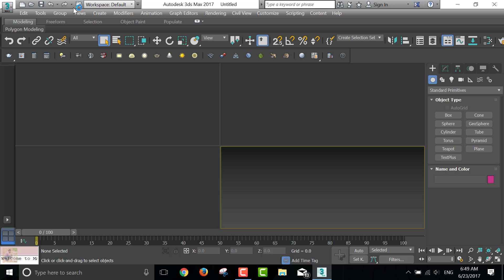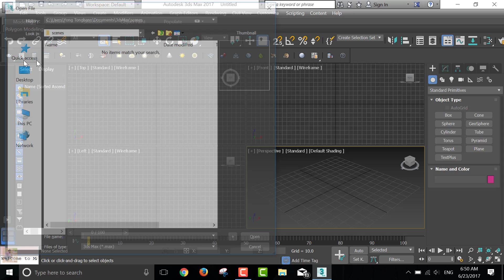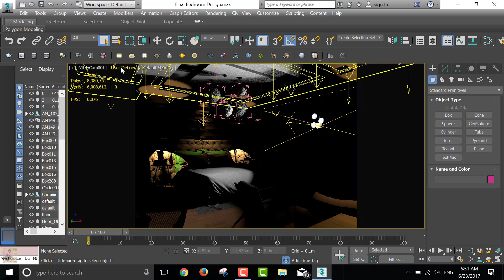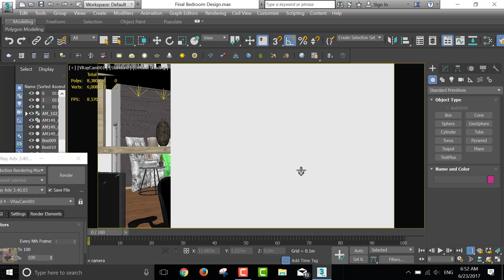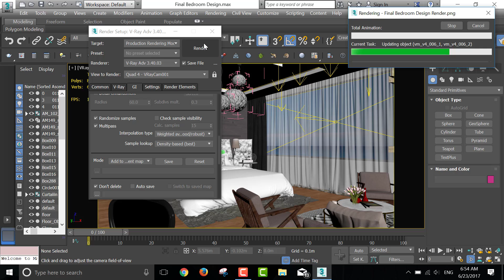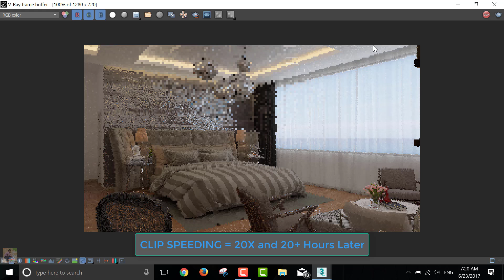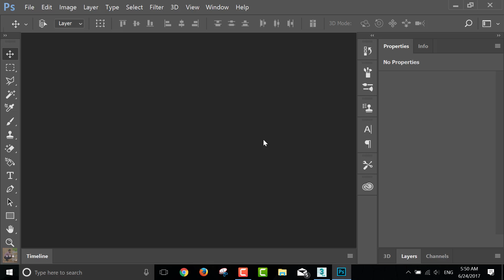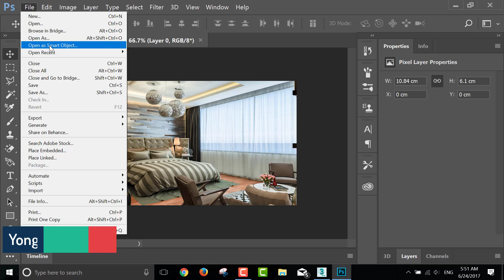3ds max render - 3ds max vray render - vray settings - vray for 3ds max 2016|2017 Interior rendering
Final Bedroom Design: Vray for 3ds max 2016|2017 Interior rendering for photorealistic Image.